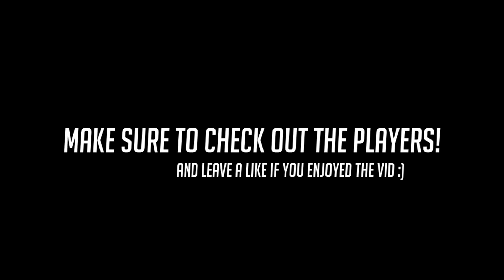30 CRAZY PLAYS OF THE GAME #24 ►Overwatch Highlights Community Montage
Today we've got a Overwatch highlight community montage, and we're watching a bunch of EPIC PLAYS OF THE GAME!

►Music obtained through FreeSongsToUse
FEWZ - Mystic Tides
Flexxus - Eclipse

- Overwatch Plays♥